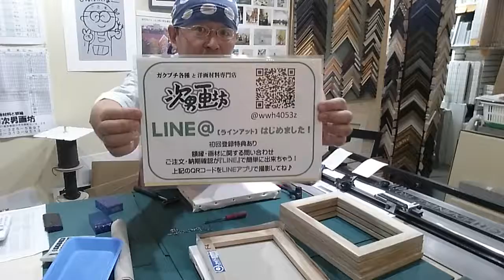国立市 府中市 多摩 油絵を描きたい 材料揃えたい